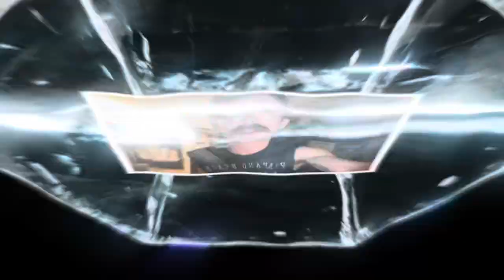Brandon Moreno Vs Amir Albazi | FULL Breakdown & Prediction | Mr. Mustache MMA NEWS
Mr. Mustache gives his thoughts on brandonmoreno vs